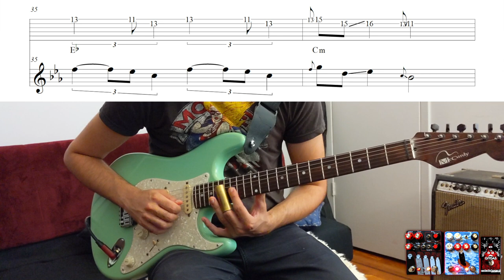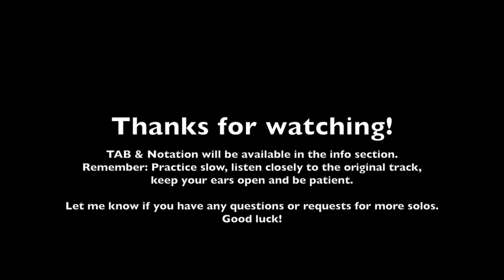QOTSA - ...Like Clockwork - Slide Guitar Solo tutorial (Queens of the stone age)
Hey everyone!
So after the last tutorial for "Make It Wit Chu" passed 10k views, I wanted to say thank you to everyone who checked it out, enjoyed it, and spent some quality time with the guitar.

Here's another QOTSA tutorial, this is the solo for the title track from the album: "...Like Clockwork".
It has few different sections, each one is totally unique and Josh's tones are just fantastic on this solo.

Notating this solo was a great challenge because the entire solo is played with a slide and Josh's notes are always moving and shifting. Reading this solo is one thing, but I'd suggest listening closely to the track so you could pick up all the unique movements and gestures of this solo.

I'll have the transcription itself available on my site soon as well.

-- Gear! --
Guitar: I'm playing an incredible McCurdy strat

Fuzz: The guitar is going into a Giygas fuzz by Catalinbread Effects.
Tape delay/modulation: The modulation/tape delay is from The Woozy by Champion Leccy

Reverb: The last pedal in the signal chain is from The Skitter which is also by Champion Leccy.

Preamp: Le Clean by Two Notes Audio
Cabinet Simulator: CAB M+ by Two Notes Audio.

Instrument cable:

I'm using Cordial Cables USA for instrument cable

Patch cables: Patch cables by Kirlin cables.

Let me know if you have any questions about the solo/ requests / or any other ideas.
Remember, practice slowly and patiently. Listen to the original track and keep your ear open.Good luck!